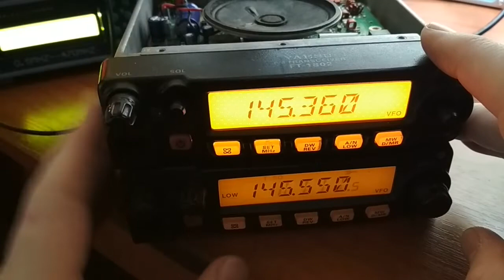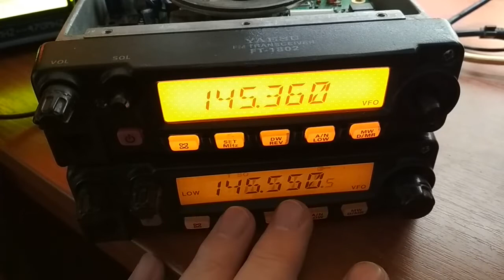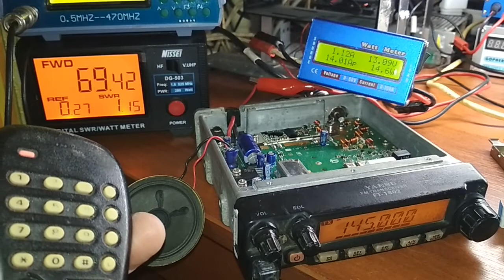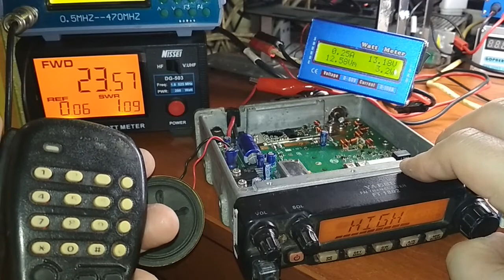Yaesu FT-1802. Разблокировка Front panel, замена фильтра ПЧ и шоколадки на 2 станции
Yaesu FT-1802. Разблокировка Front panel, замена фильтра ПЧ и шоколадки на второй станции